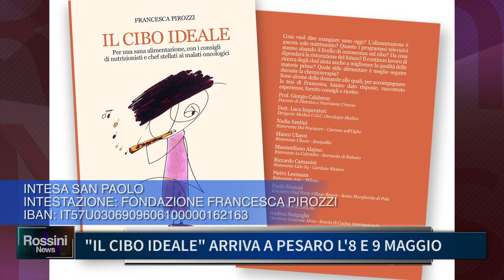IL CIBO IDEALE ARRIVA A PESARO L' 8 E 9 MAGGIO